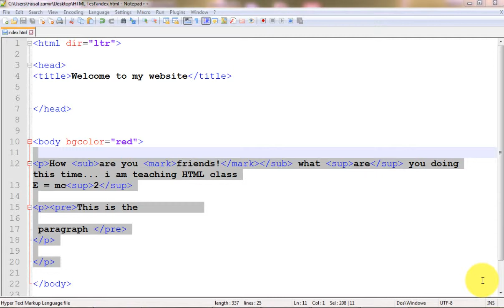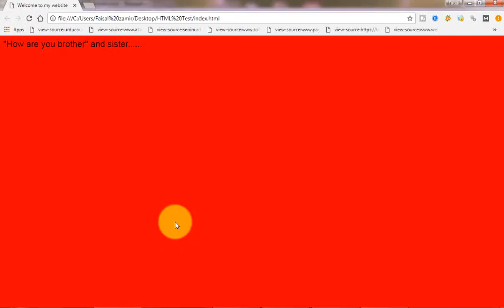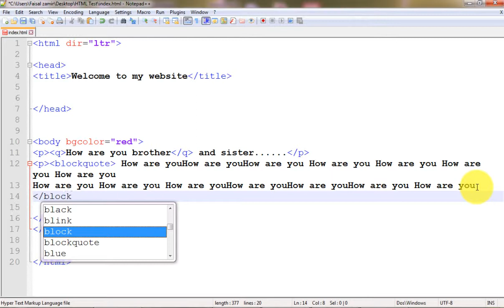HTML Tutorials in Urdu-Hindi Part 11 HTML Quotations